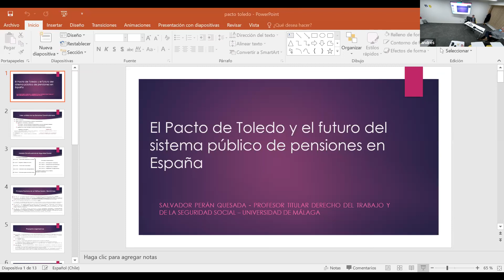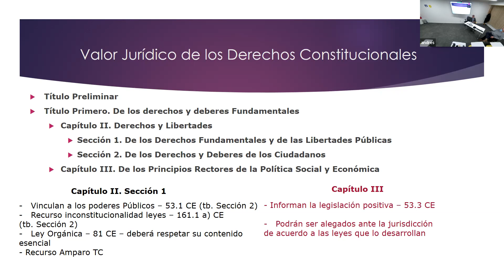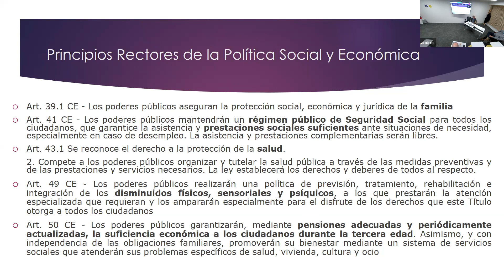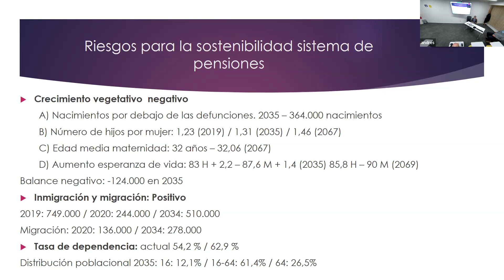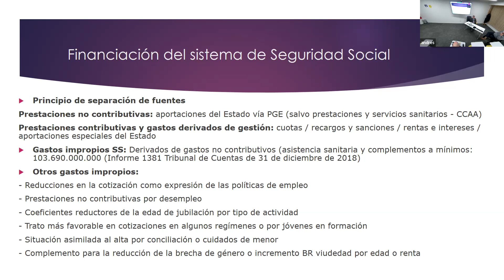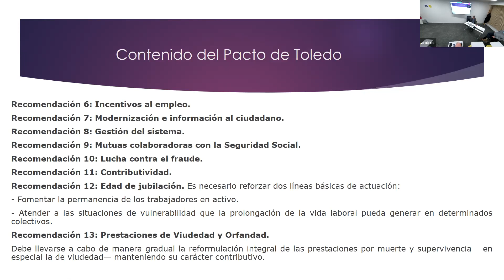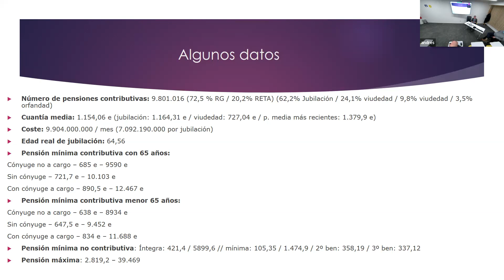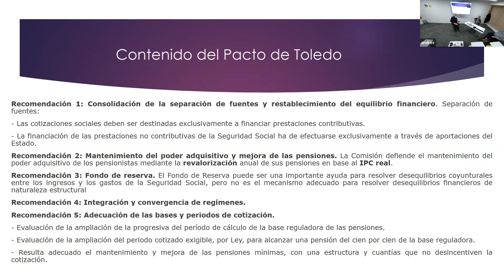Seminario 'La concertación social en seg. social. Pactos de Toledo en España y directrices de la UE'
Seminario: La concertación social en seguridad social. Los Pactos de Toledo de España y las directrices de la Unión Europea